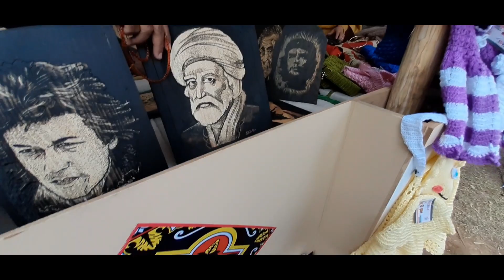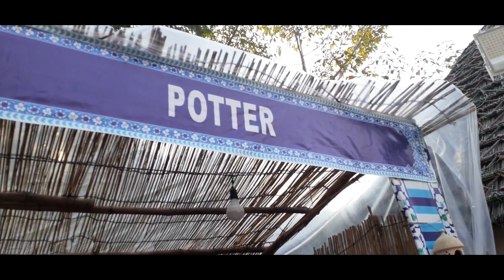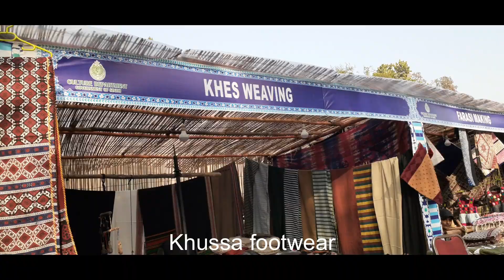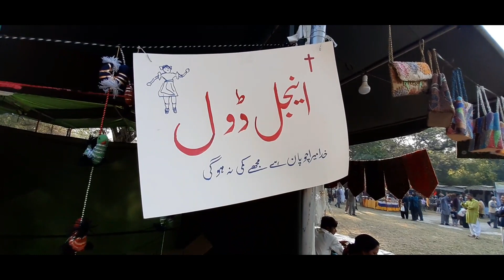A Visit to Food and Cultural Festival.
Hope you will enjoy the food and culture of different areas of Pakistan.